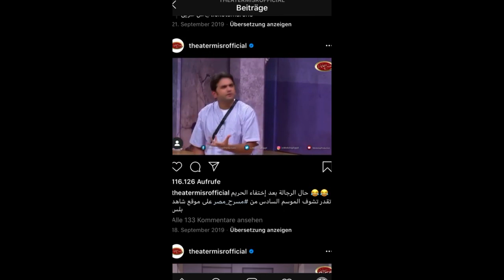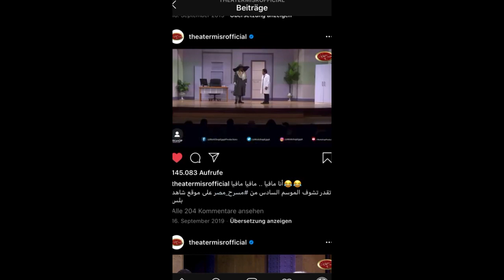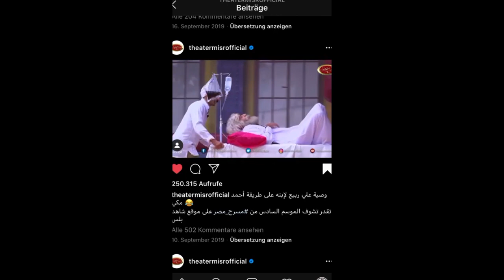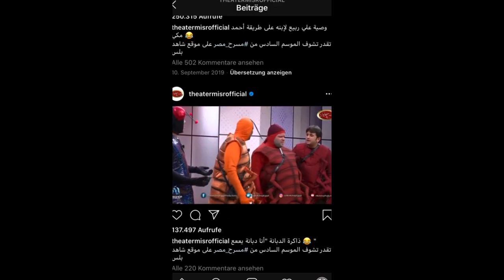شاهد تقليد نجوم مسرح مصر لمحمد رمضان و احمد مكى على المسرح | أنا مافيا مافيا و غناء على ربيع 😍😂😂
شاهد تقليد نجوم مسرح مصر لمحمد رمضان و احمد مكى على المسرح | أنا مافيا مافيا و غناء على ربيع 😍😂😂العالمى

رمضان كريم و كل سنة و انتو طيبين

أغنية مافيا لمحمد رمضان على مسرح مصر
مسرح مصر الموسم الأخير

مقطع جديد من العرض الاول "حرب الصراصير" من الوسم الجديد و الاخير من مسرح مصر
mbc Masr

مسرحية حرب الصراصير

شاهد إستعداد نجوم مسرح مصر لموسم جديد و الاخير من مسرح مصر
اول ايام العيد
ريا او سكينة
مسرحية ريا او سكينة
اذا تريد مشاهدة الموسم الاخير من مسرح مصر استرك فى القناة